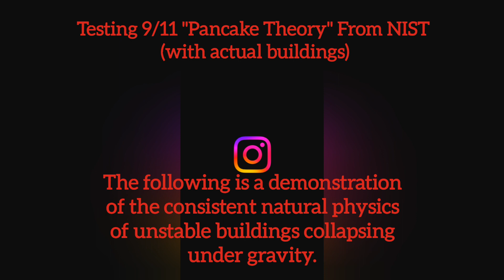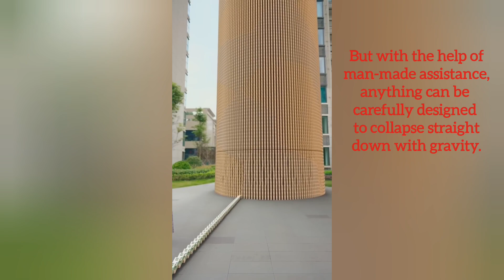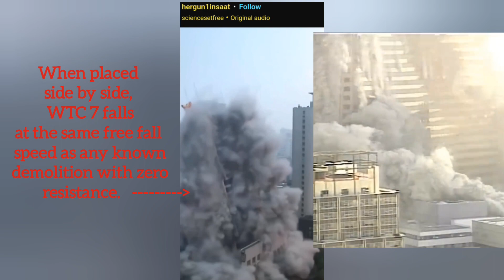The Fastest Debunking of 9-11 on The Internet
In one quick viewing, you will witness 24 buildings slam their entire weight into the ground after having only their bottom floors blown out, and not one single skyscraper collapsed into itself the same way NIST described "pancake theory" with the WTC.

WTC Building 7 was used as a comparison because it was roughly the same size and weight as the 24 buildings used in this video, and it did not get hit by a plane - therefore the argument of jet fuel involved can be removed from the debate.  Ask yourself, If 24 buildings prove that well made towers cannot crush downward into their own footprint with 97% of its weight and mass slamming down at freefall, then how can the 60% mass of 2/3rds of WTC 7 have enough mass and speed to pummel the entire thing straight into dust?  The rarity of 3 buildings achieving this same effect renders the whole official narrative they gave us bogus, because it cannot be demonstrated again in a controlled experiment with physics. Straight up LIES!